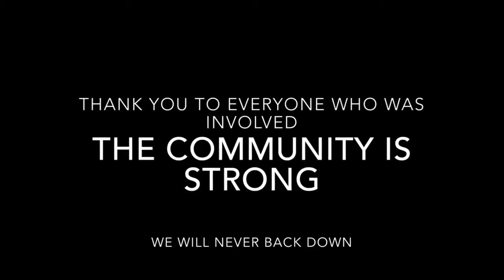Pulse - ASL Cover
this project was made possible by some of bestest friends. Thank you to everyone who joined.
The Signing and LGBT communities are strong.
Equality for all

Musically;
Kat Daley - @Fellow_outsider102
Tristan Wilson- @TriscuitSigns
Allie- @ASL.From.Allie
Suzy Q- @asl_suzyq
Jesse Long - @jesse_long_
Elisabeth- @asl.elisabeth
Olivia P- @olivia_p_signs
Rhy- @amazingrhy12signs
Jazzy - @sign.buddies
Lilly- @priincesspeppermint
Izaac Valentine- @izaacslife